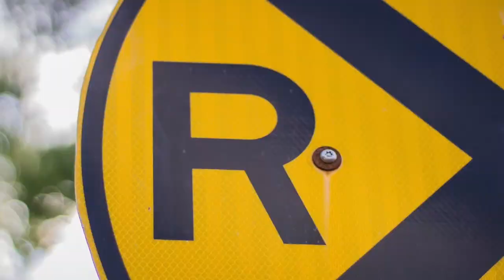L'INTERCOM JAUNE - Saison 2 - Le monde juridique (Épisode 15)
Dans cet épisode, Benjamin Brassard et Clément Lauzon parlent du monde juridique avec Mélissa Rancourt, intervenante socio-judiciaire chez Liaison-Justice.